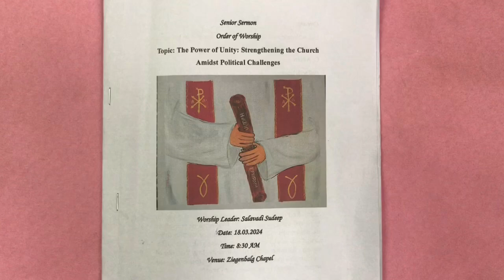Test of Patience: Salavadi Sudeep, BD IV